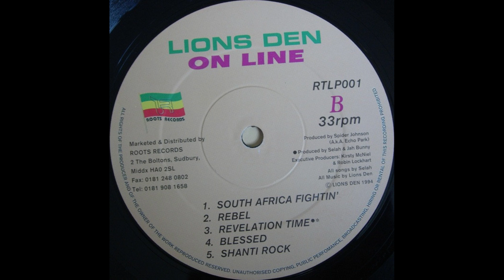lions den - rebel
Label: Roots Records